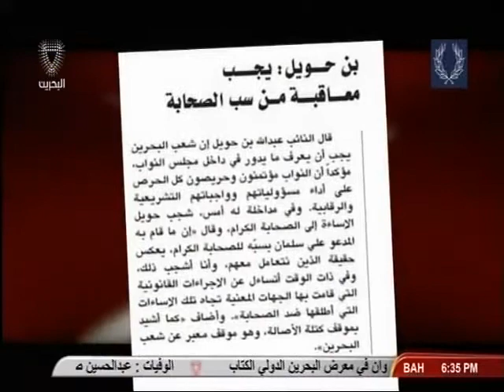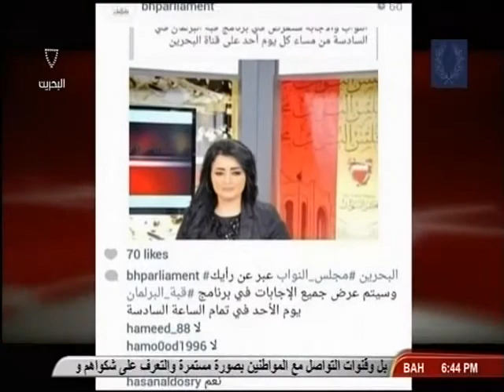قبة البرلمان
برنامج قبة البرلمان يستضيف سعادة النائب جواد بوحسين
يطرح برنامج قبة البرلمان الطلب الذي به تقدم عدد من النواب لمناقشة موضوع قطع التيار الكهربائي عن المواطنين ومطالبة هيئة الكهرباء والماء بوقف القطع وذلك من خلال استضافة النائب جواد بوحسين عضو لجنة الخدمات البرلمانية،
ومن خلال برنامج قبة البرلمان تم تسليط الضوء اكثر على القضية لعرضها بكل شفافية وموضوعية للسادة المشاهدين، كما يضم البرنامج تقرير مسجل حول اللجان البرلمانية وما قدمت خلال الأسبوع ولقاءات مع السادة النواب أعضاء اللجان.
البرنامج من تقديم سهير عصفور، ومن اعداد: جميلة النشابة وهيفاء عدوان، ويخرجه حسين الرويش، يبث البرنامج حوالي الساعة السادسة من مساء كل يوم أحد على قناة البحرين ، ويمكنكم مشاهدة الحلقة كاملة على موقع يوتيوب مجلس النواب بعد البث.